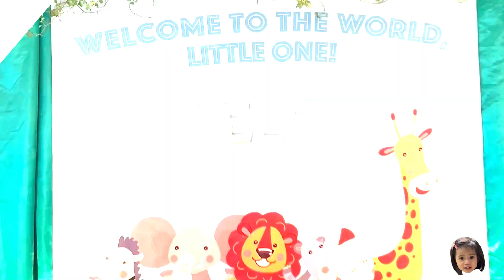elyiana faith christening